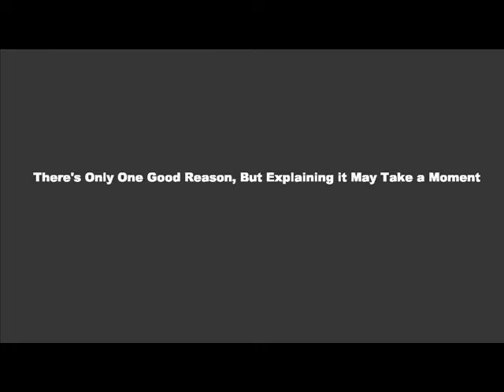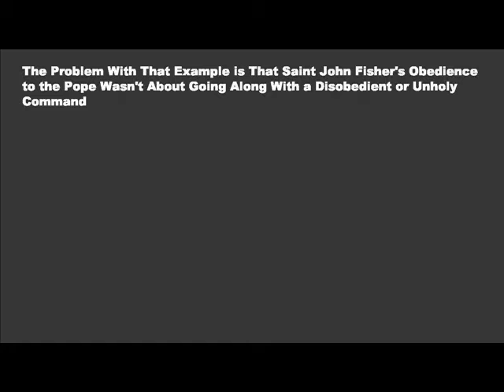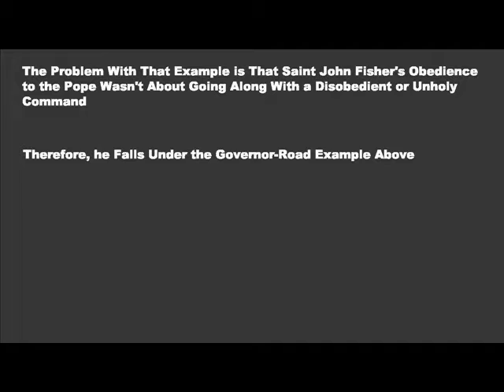Is There Any Good Reason to Obey a Disobedient Authority Figure?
Should you obey a disobedient command?  Should you obey a disobedient person?  Is it alright to obey, when the command doesn't involve you in his disobedience?